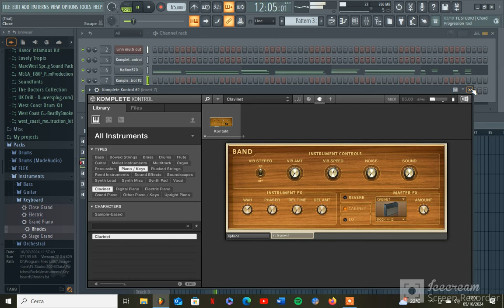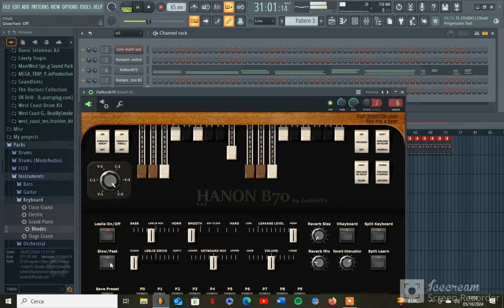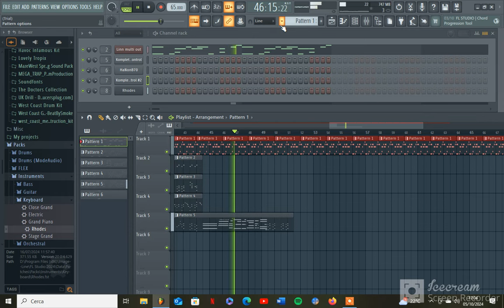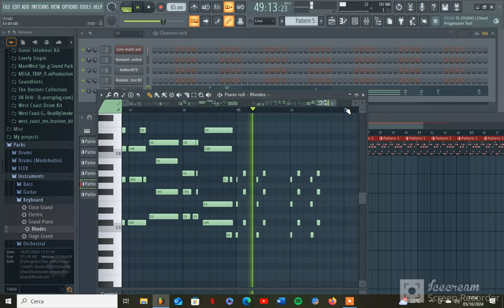"Johnny Was" by Bob Marley & The Wailers on FL STUDIO 2024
"Johnny Was" instrumental riddim by Bob Marley & The Wailers on FL STUDIO 2024